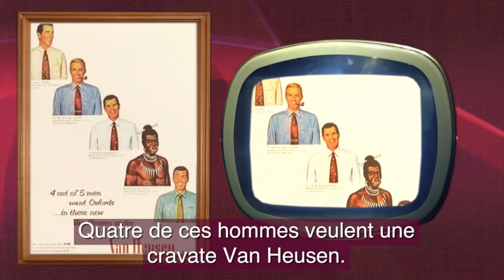Les pubs en disent long sur la manière dont la france voit traditionnellement les noir.e.s !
Sans commentaire... Si ce n'est pays des droits de l'homme d'accord, mais encore eut il été honnête de préciser qu'il s'agissait de ceux de l'homme blanc !

La négrophobie est une arme (néo)coloniale d'aliénation et de destruction massive qui n'avoue pas son nom...

... Armons-nous jusqu'aux dents pour la combattre !